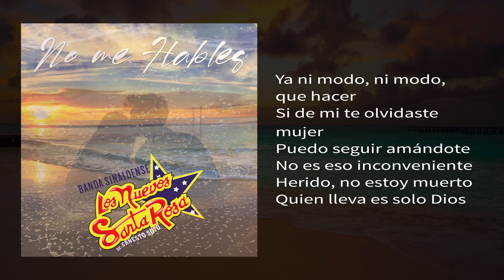Los Nuevos Santa Rosa - Ya Ni Modo 💔 👩‍❤️‍💋‍👨 | LYRIC VIDEO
Banda Los Nuevos Santa Rosa de Ernesto Soto - Ya Ni Modo 💔 👩‍❤️‍💋‍👨

DISFRUTA DE NUESTRO NUEVO ÁLBUM
"NO ME HABLES"   💔 👩‍❤️‍💋‍👨

COMENTA qué te parece el LYRIC VIDEO!

Compositor: Jesus Ariel Barreras Soto